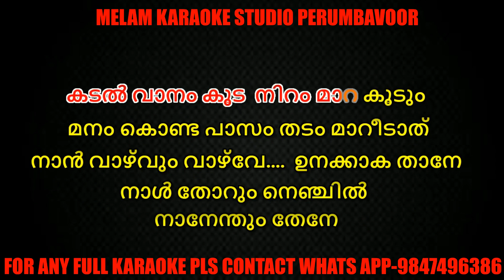Poove sempove karaoke with lyrics malayalam